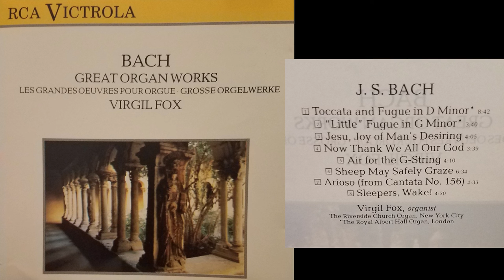BWV 147 - Jesu, Joy of Man's Desiring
Johann Sebstian Bach
GREAT ORGAN WORKS
Virgil Fox, organist
The Riverside Church Organ, New York City
Recorded 1988